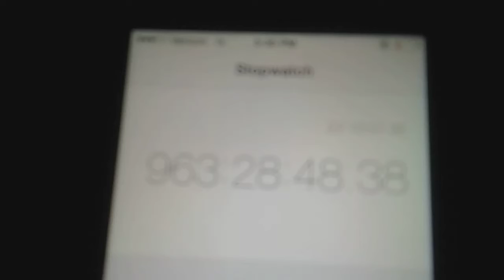world longest stop watch!!!!!!